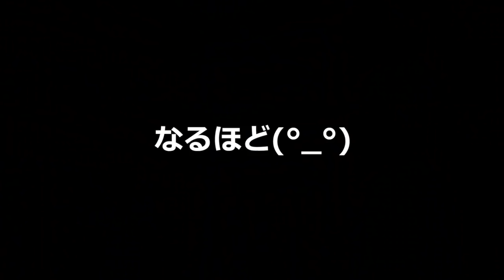脚が太い原因とは？ちょっと思考が変わるかもしれない動画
【かんだま健康ボディへの道】
過去の間違ったダイエットにより筋肉を失ったかんだまが、健康的な身体作りをしていきます。健康な身体をゲットしたとき全てを報告します。